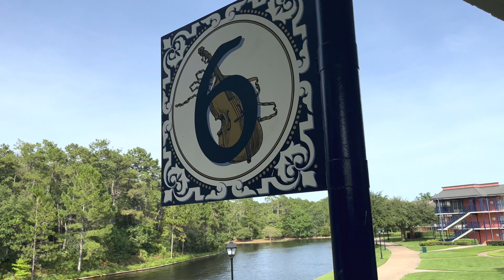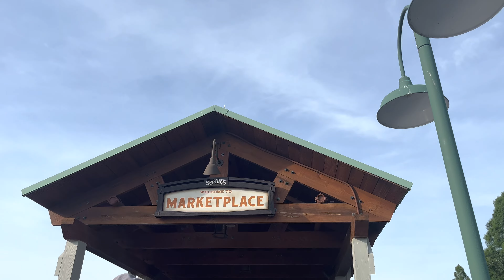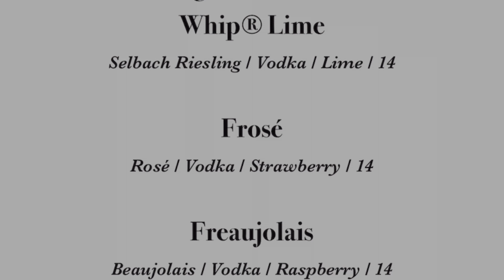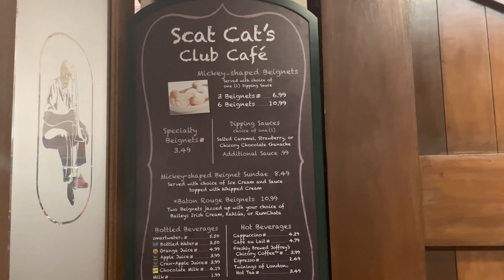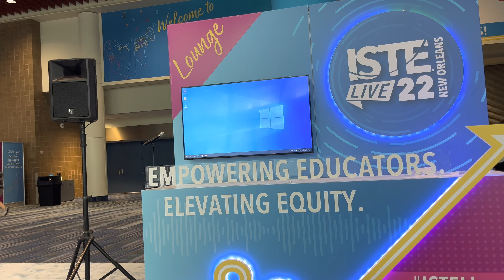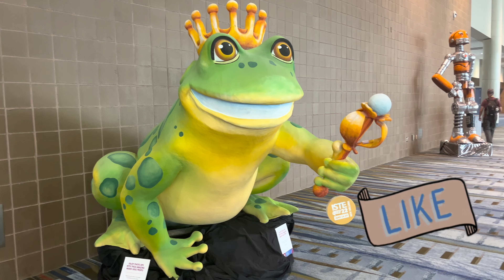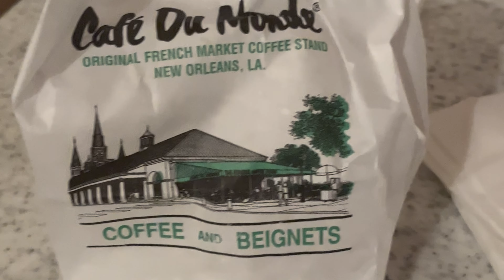1 Year on YouTube 🎉 // Princess Tiana Adventures at Disney AND New Orleans!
MOOD: Celebrating 1 Year On YouTube with YOU! I’m living my best Princess Tiana life in NEW ORLEANS and Disney’s Port Orleans Resort French Quarter. Definitely the Mommy Me Time that I needed. Come with me to New Orleans and Port Orleans (and the water taxi and Wine Bar George at Disney Springs)! I’ll also try Baton Rouge Beignets at Port Orleans, eat Beignets at Cafe Du Monde, take a streetcar in New Orleans, and attend the ISTE 2022 teacher conference (speakers like Zach King, Dr. Cornell West, and BMike).

This solo mom getaway to New Orleans and Port Orleans were the perfect way to celebrate a YouTube anniversary!

Join the Emoji Party in the Comment Section!! 🥳
New here? Drop some 💕 ❤️
Been here since Day 1? Comment with a 🎉
5,000 Mile Road Trip Crew: 🚗 🏰
Zoe Stroller Review? 👶🏾
GUARDIANS COSMIC REWIND REPRESENT: 🚀

Princess Tiana Minnie Ears: Disney x Baublebar

***In the mood for more? MY INSTAGRAM: @momisinthemood